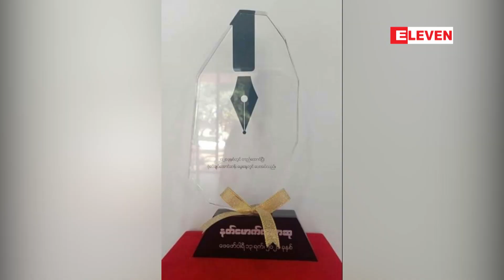နတ်မောက်မြို့တွင်ဆန္ဒပြသူသိန်းချီဖြင့်ဆန္ဒထုတ်ဖော်ခဲ့ကြပြီး၁၀၆ နှစ်မြောက်မွေးနေ့အထိမ်းအမှတ်ကဗျာရွတ်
ဗိုလ်ချုပ်အောင်ဆန်းဇာတိနတ်မောက်မြို့တွင် ဆန္ဒပြသူသိန်းချီဖြင့်ဆန္ဒထုတ်ဖော်ခဲ့ကြပြီး၁၀၆ နှစ်မြောက် မွေးနေ့အထိမ်းအမှတ် ကဗျာရွတ်ပွဲလည်းပြုလုပ်ခဲ့  (ရုပ်သံ)

ဖေဖော်ဝါရီ ၁၃ ရက်မှာကျရောက်တဲ့ မြန်မာ့လွတ်လပ်ရေးဗိသုကာ၊ အမျိုးသားခေါင်းဆောင်ဗိုလ်ချုပ်အောင်ဆန်းရဲ့ မွေး ရပ်ဇာတိ မကွေးတိုင်းဒေသကြီးနတ်မောက်မြို့မှာ တပ်မတော်အာဏာသိမ်းမှုကို ဆန့်ကျင်မှုဆန္ဒပြမှုမှာ အင်အားသိန်းချီ ပါဝင် ဆန္ဒထုတ်ဖော်ခဲ့ကြသလို ၁၀၆ နှစ်မြောက် မွေးနေ့အထိမ်းအမှတ် ကဗျာရွတ်ပွဲကိုလည်း နတ်မောက်မြို့ ဗိုလ်ချုပ်ကြေးရုပ်ကွင်း မှာ ကျင်းပခဲ့ပါတယ်။

Zawgyi